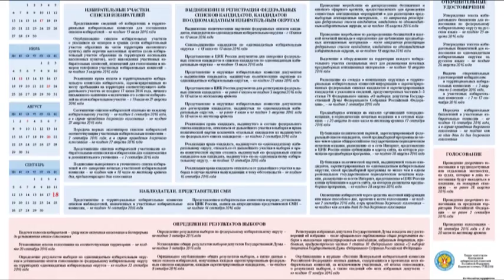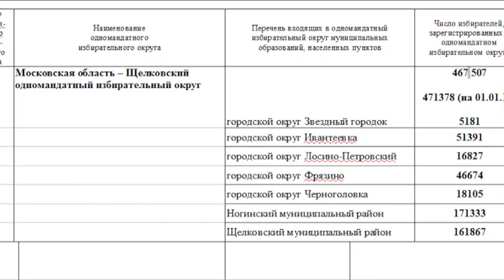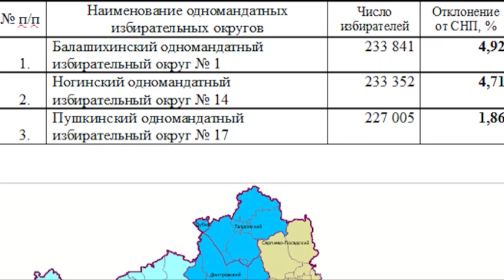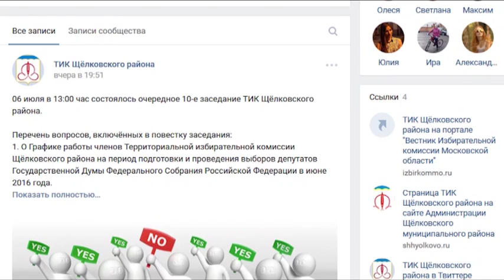Выборы 2016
Менее 2 месяцев осталось до Единого дня голосования. 18 сентября жители Щелковского района будут избирать депутатов в Государственную и Московскую областную Думы